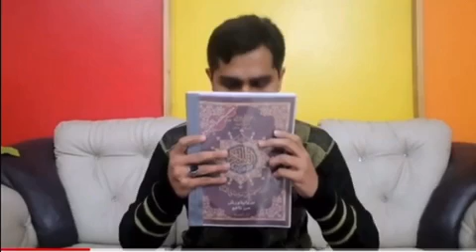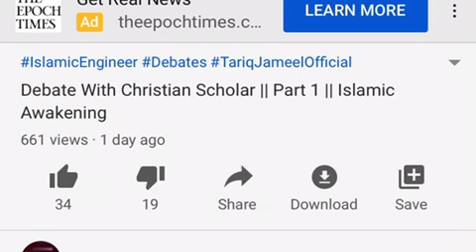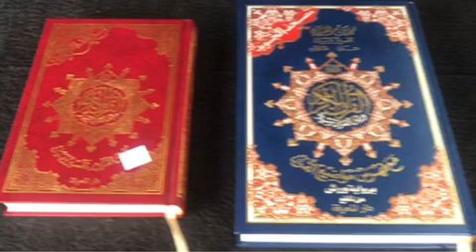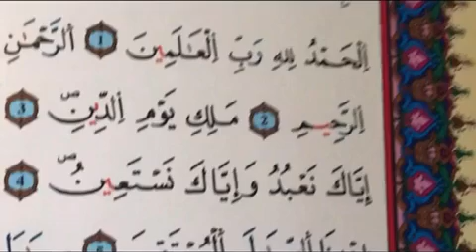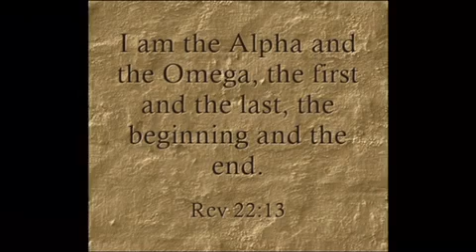Awakening Ali Raza Ne Quran JILA 🔥 Dia “ Dr Israr Ahmad “